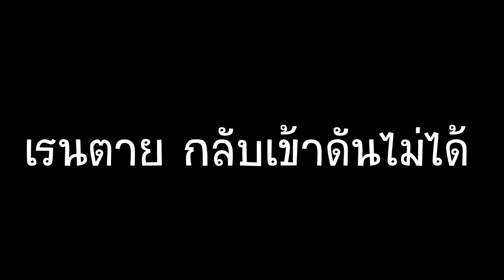TRO Sura Sara Solo Flash Combo โง่ๆ ที่ติดบัค